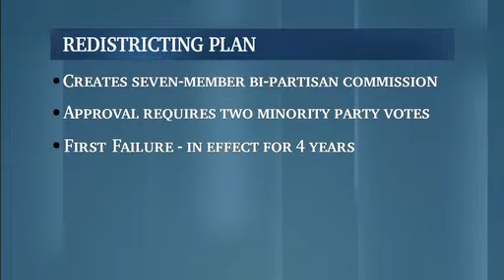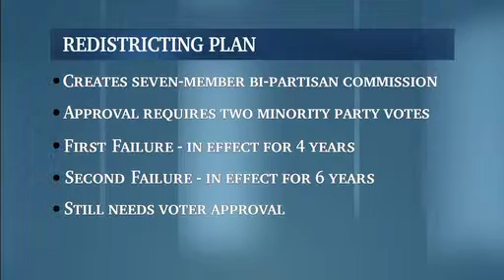Columbus on the Record - Redistricting Compromise at the Statehouse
WOSU's Mike Thompson and the Columbus on the Record panel look at how a compromise at the statehouse could help shrink the partisan divide.